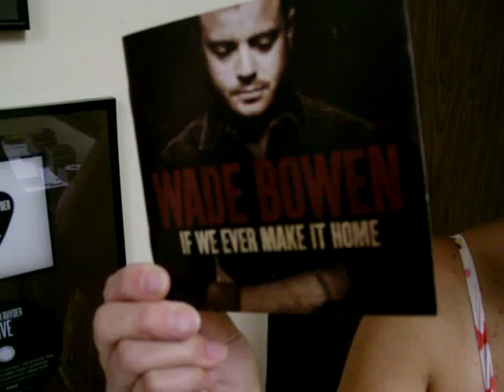New Texas Music Chart 5/11/09